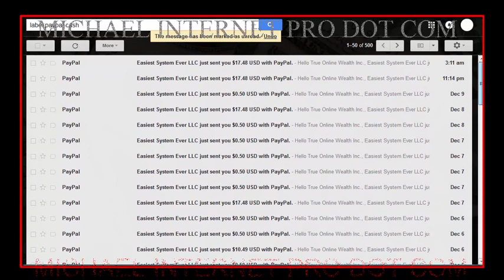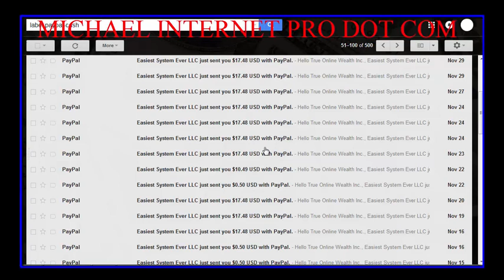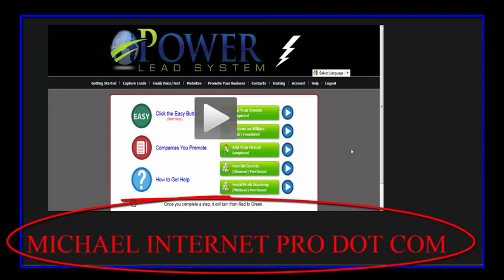How to Make Money Online Using Paypal - make money watching videos online earn paypal money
-  how to make money online with paypal - please visit if you do not live in the united states  canada  australia  united kingdom  to see how you can make $150 - $300 how to make money online with paypal - hello guys today i will show you how i earned my $130+  this is the easiest way to earn money online in the minimum way!..  this is a how to make free paypal money online video. how to get free paypal money how to get free paypal  money 2019 how to get free paypal money in india how to get free paypal instantly how to get free paypal money with pro of how to get free paypal money in hindi how to get free paypal money using  your smartphone how to get free paypal money without human verification how to get free paypal money 2019 how to get free paypal money no surveys..

are you looking for how to make money online? i've been quietly using a specific online app to make money and earn money online long before 2018.

unlimited $20 make money online with your new paypal debit card tutorial great amazing perks.  maybe you wanna discover the best and easy way to make money online from home?  don't forget to like and subscribe to stay up to date with new ways to make money online and work from home.
 i use to think how do people make so much money online for paypal and now i get to show you how i did it and how it can be done and how paypal money made easy can work for you.

how to make money online through paypal - best and easiest way to make money online!
chances are you found this because you want to know how to make money online using smartphone?

you may also want to know how to make money though paypal to collect your commissions and deposits.
what i am going to share is how to make money online fast without having to wait long... in this one  i'm going to be showing you how you can make money online simply by putting music into your playlists on spotify  apple music or deezer...
how to make money online and get paid through paypal. (part 1 video) unlimited $20 make money online with your new paypal debit card tutorial great amazing perks  . how to make money online through paypal..